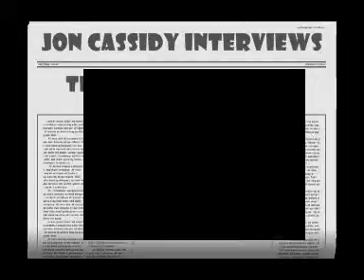Jon Cassidy Interviews Official 1/11/10 opening video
This little video marks a big event

This was made after the episode one promo to mark the official launch of Jon Cassidy Interviews my first guest is Jacob Holm-Lupo